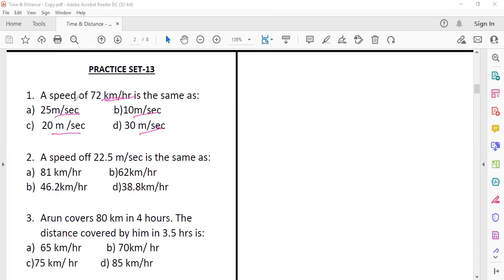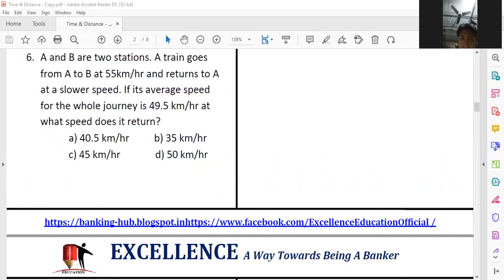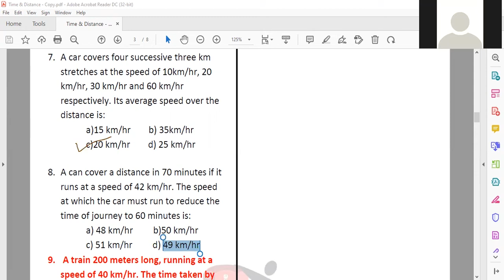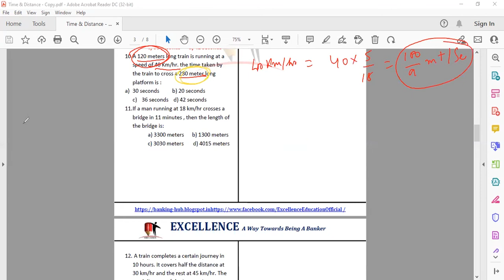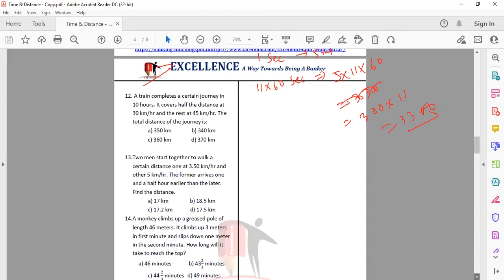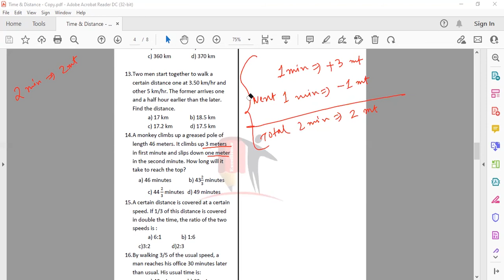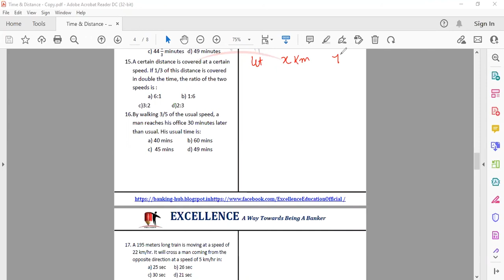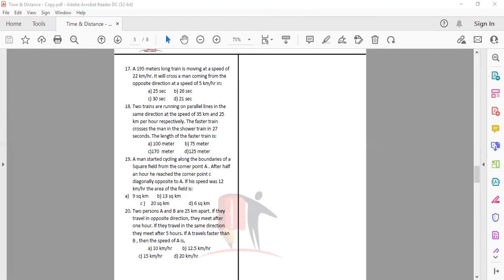Time and Distance || Live Class